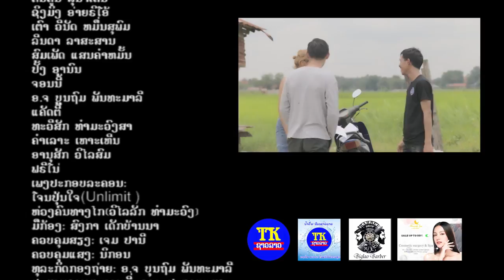ໂຈນປຸ້ນໃຈ EP4, โจนปล้นใจ ตอนที่4, Thieves rob EP4 Full HD - The series Y Laos The end.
ໂຈນປຸ້ນໃຈ EP4, โจนปล้นใจ ตอนที่4, Thieves rob EP4 Full HD - The series Y Laos